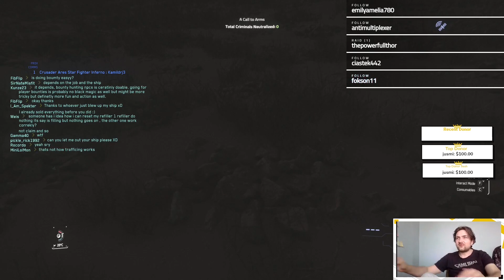Star Citizen w poszukiwaniu jaskiń